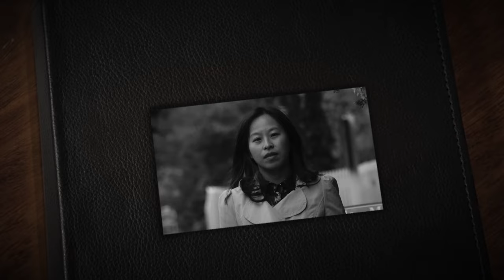The Cathodes - Time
Credits
Performed by: The Cathodes
Written by: Jon Dean
Lead electric guitar by: Dave Townson
Produced by: The Cathodes
Sound mix by: Paul Cargill
Clips from the film "The Ghost Train" provided by The Prelinger Archive

Lyrics
I used to dream of times like these
That I had seen on cold, wet nights
On the cinema screen
Nights of romance, nights of dreams

But time passes
We miss the chances it brings our way
A wheel of fortune
That keeps turning anyway

Monochrome fragments
Reminders of the way we were
I turned to the photograph
I still keep of her

Don't tell me I could have been different
I'll tell you that's not true
Like a tower of Babylon
Built in the image of you

Keeps turning anyway
Keeps turning anyway
Keeps turning anyway